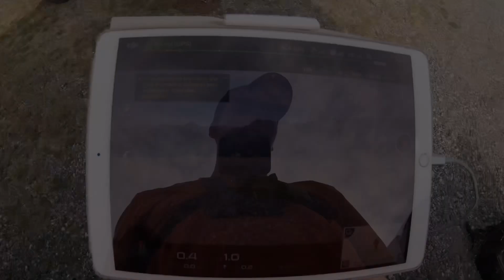Rando Luchon - Ru d’Enfer - Vlog Vidéo 1 - Only 4K